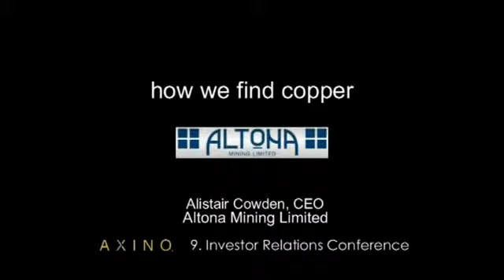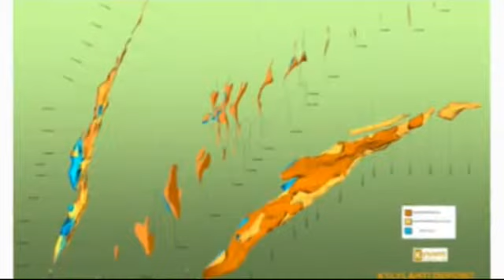A clear strategy to build a profitable copper mining business